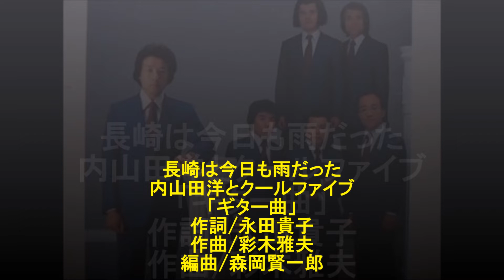長崎は今日も雨だった「内山田洋とクールファイブ」ギター曲